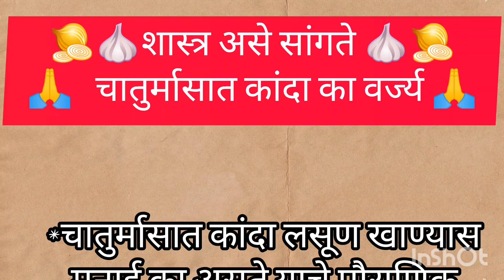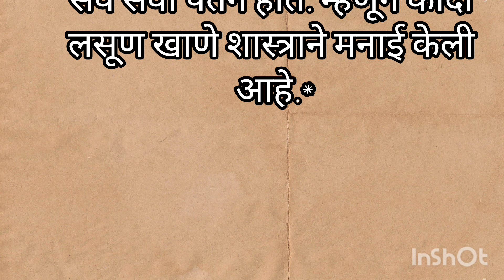शास्त्र असे सांगते/ चातुर्मासात कांदा का वर्ज्य/ कथा ,माहिती/कांदा व लसणाची निर्मिती कशी झाली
शास्त्राच असे सांगते/ चातुर्मासात कांदा का वर्ज्य/सुंदर अशी कथा आणि माहिती/श्रावण
कांद्याची व लसणाची निर्मिती कशी झाली/कांदा खाल्ल्यामुळे काय होते या विषयी सुंदर माहिती